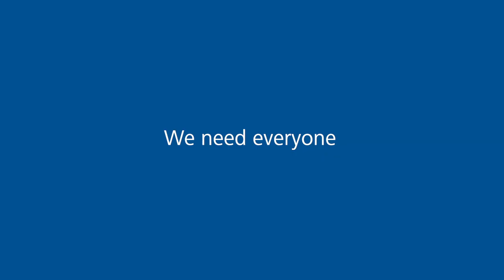South Pole – the global leader in sustainability solutions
Clean air, healthy oceans and forests, thriving communities, and climate-resilient infrastructure; at South Pole, we believe that a better tomorrow is within reach if we act today to limit global warming. We work with businesses and governments around the world to accelerate the transition to a climate-smart economy and society.

Video available in Japanese
日本語の字幕あり